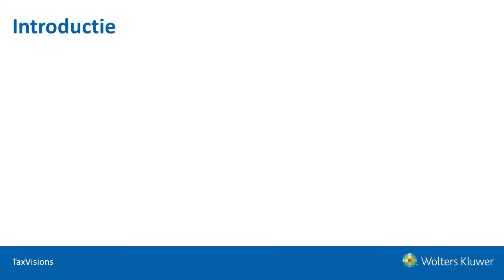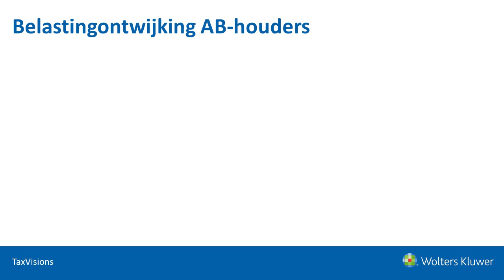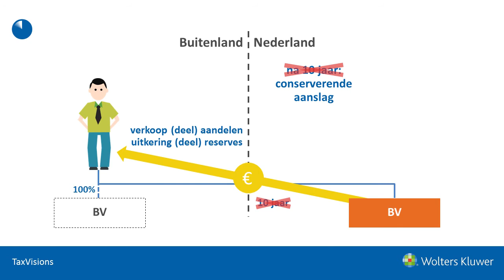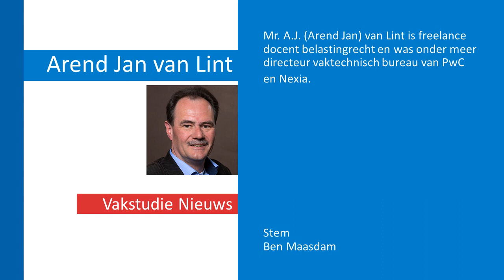Belastingpakket 2016: Emigratielek AB-houders gedicht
Deze video is een TaxVisions-animatie van de reparatie van het emigratielek AB-houders, een maatregel uit het Belastingpakket 2016 waarmee de Tweede Kamer op woensdag 18 november 2015 heeft ingestemd. TaxVisions is een nieuwe dienst van Wolters Kluwer die fiscalisten met video's helpt bij de voorbereiding op het Vaktechnisch overleg.